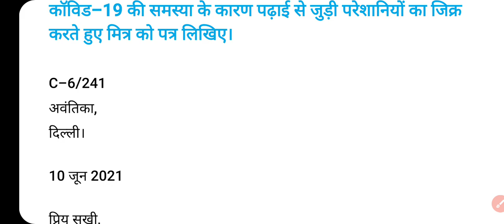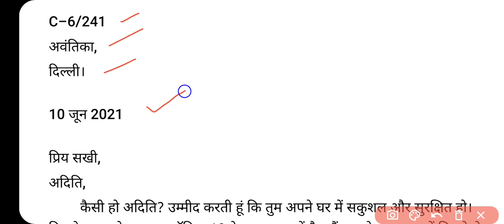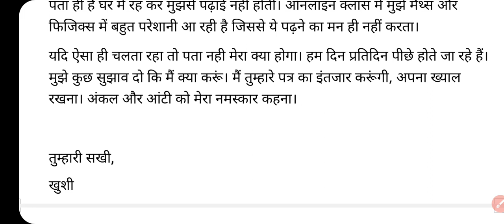Class 10 Hindi Worksheet 3 | Worksheet 3 Class 10 Hindi हिंदी | 15 June DOE Delhi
19 June Hindi worksheet 03 class 10
19 June Science worksheet 03 class 9 in Hindi
19 June Science Worksheet 03 in English
19 June Sst worksheet 03 class 10
19 June English worksheet 03 class 10
19 June Sst worksheet 03 class 9

Geography Guru
gg gg

Class10thworksheet03 Hindi
DOE Worksheet 03
हिंदी Medium
Geography Guru Published on 10 June , 2021
Geography Guru
हिंदी कार्यपत्रक 03  कक्षा 10